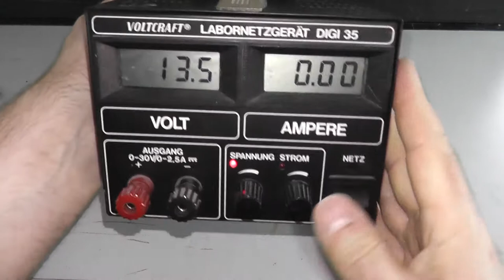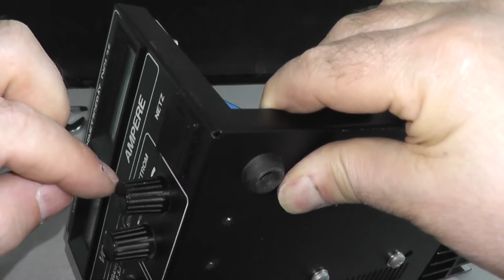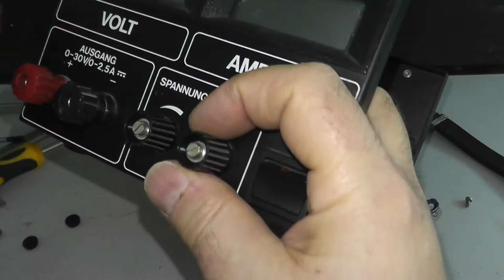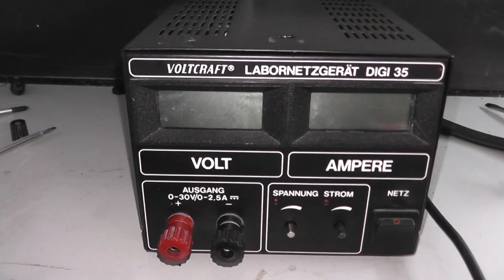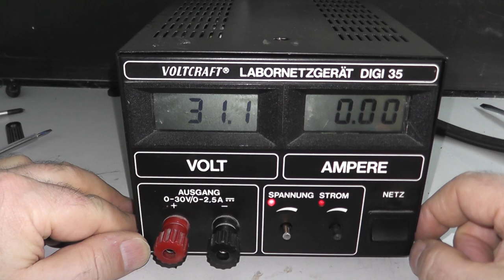Reparatur Labornetzteil Voltcraft DIGI35 (013)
Hier eine Video zur Reparatur des Netzteils DIGI 35 von Voltcraft.
Das Poti musste getauscht werden, da des zum einen mechanisch kratzte und man nicht die maximale Spannung damit einstellen konnte. Der Sicherungshalter war angebrochen und muss dann natürlich auch getauscht werden. Der gezeigte fette Elko war o.k. und musste nicht getauscht werden.
Alles in allem also eine recht einfache Reparatur.